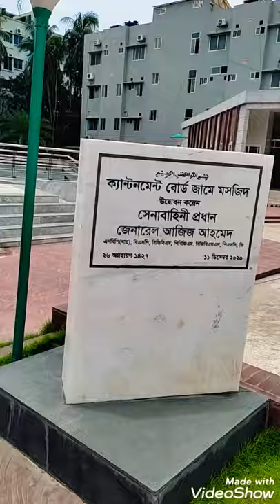Beautiful mosque at Dhaka cantonment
Army chief inaugurates renovated Cantonment Board Mosque ...

Dec 11, 2020 — Chief of Bangladesh Army Staff General Aziz Ahmed inaugurated the renovated Cantonment Board Jame Mosque (Allahu Mosque) at Dhaka
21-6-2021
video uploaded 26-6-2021